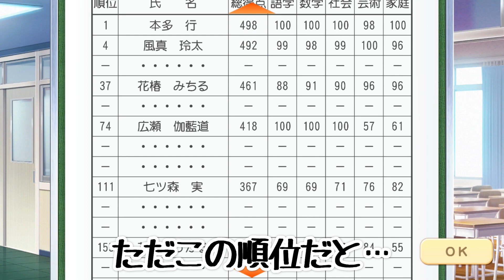【ときメモGS4】風真くんの話を聞いてあげて？【🤖がツッコむときメモGS4実況 5周目 本多行編 #17】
こんな狭い空間で統率が取れない

ロボット🤖もイケメンと恋したい💖
ときめきメモリアル Girl's Side 4th Heartのプレイ動画です。